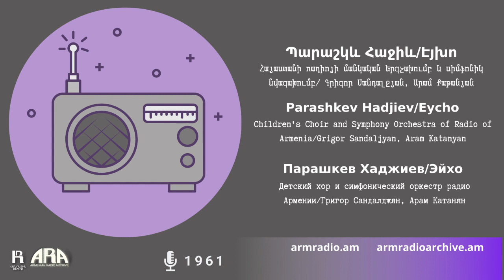Պարաշկև Հաջիև/ Էյխո/ Parashkev Hadjiev/ Eycho